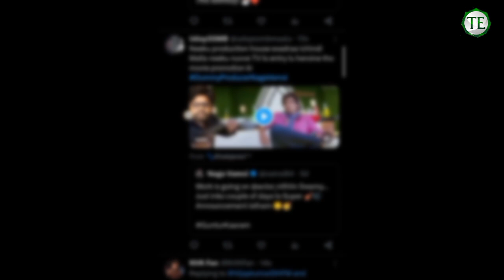Gunturkaaram News|Maheshbabu|Trivikram|Telugu Entertainment